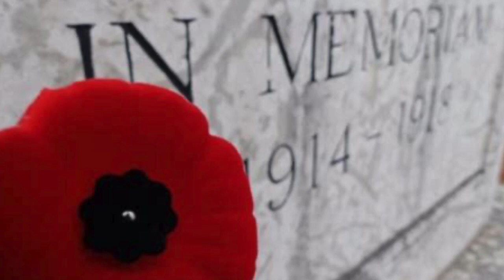For The Fallen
Forte Honours Canada's War Heroes

"For The Fallen" by Mike Sammes
Text by Laurence Binyon

Margot Rejskind, director
Jacqueline Sorensen Young, piano

Recorded November 7, 2020 at The Kirk of St. James, Charlottetown